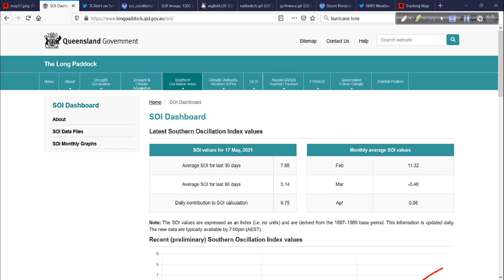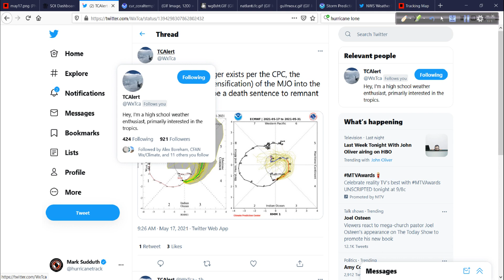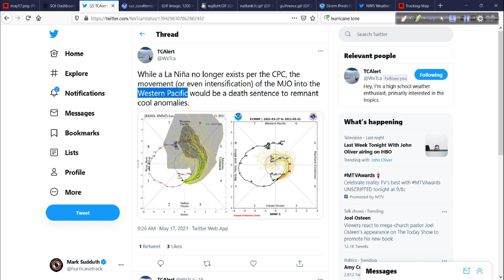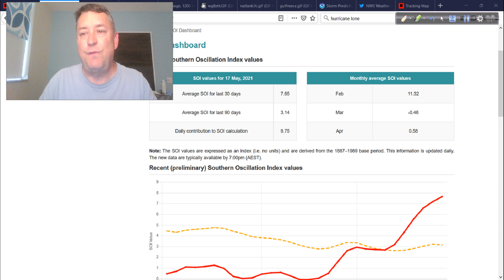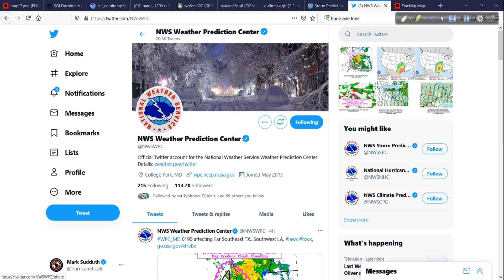Hurricane Outlook /Discussion for May 17, 2021: No issues in the tropics as we track severe wx in TX